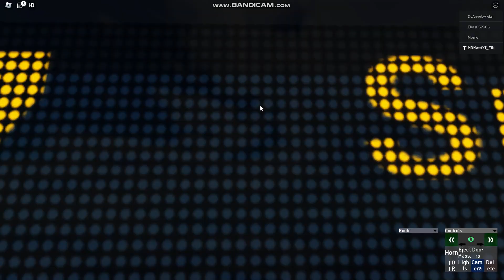Line 87: Scania K320UB Citywide LE in Urbanmove Spudtown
Driving the new Scania K320UB Citywide LE